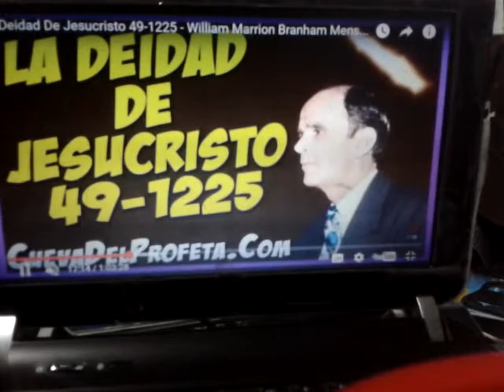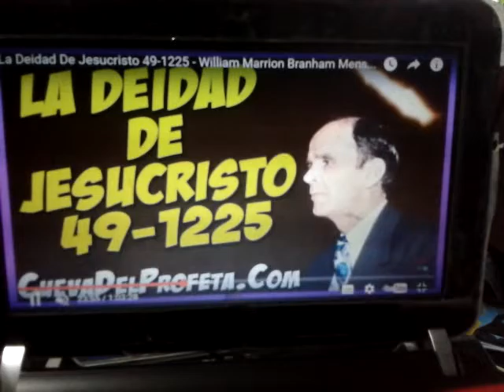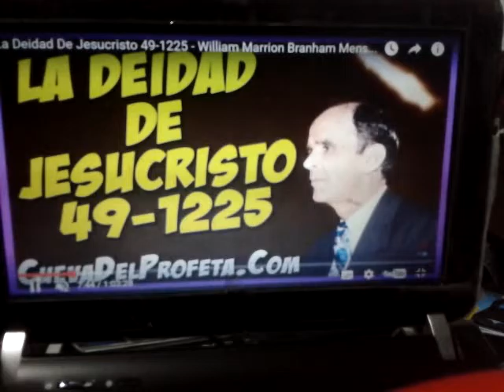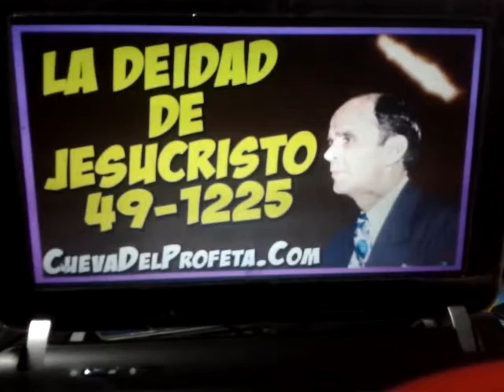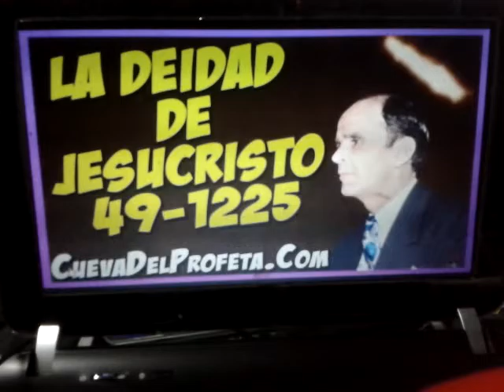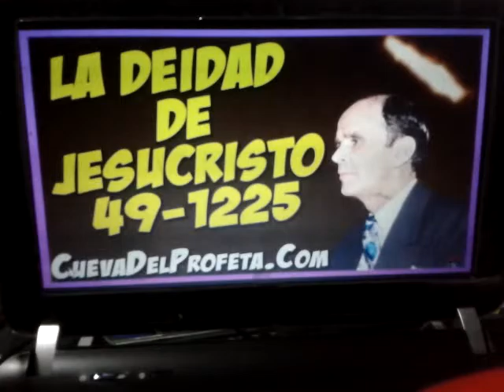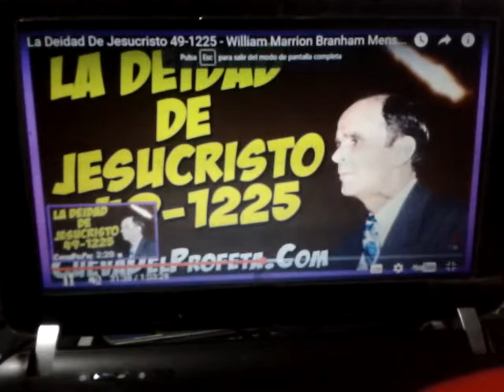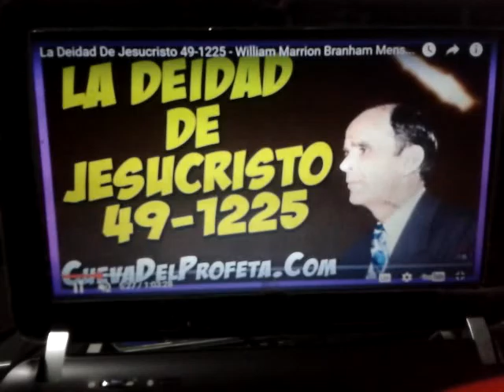TRAYECTORIA DE HNO. OSCAR GALDONA (I)